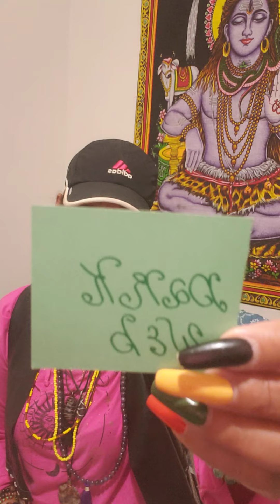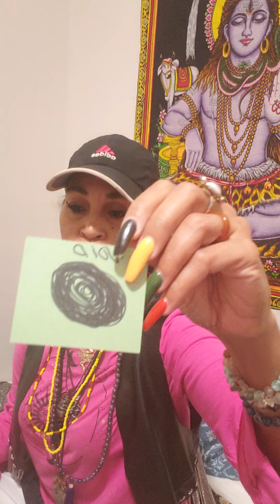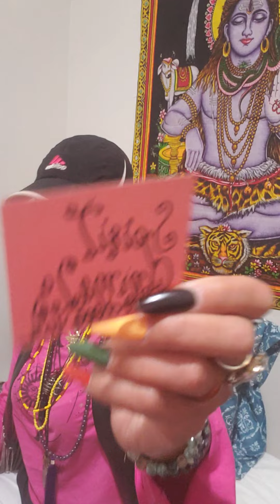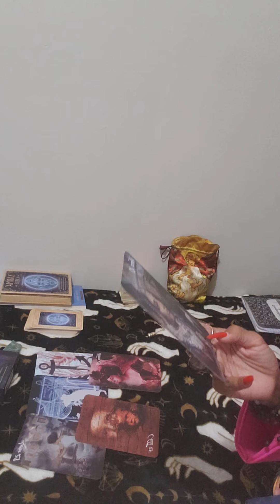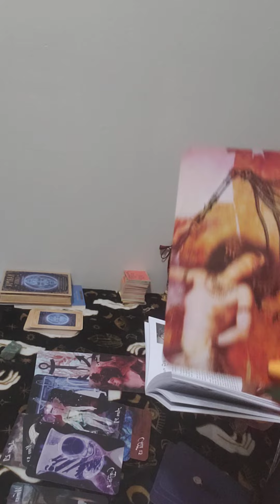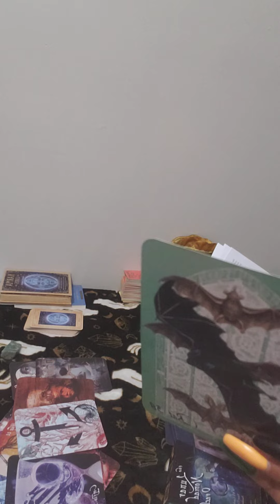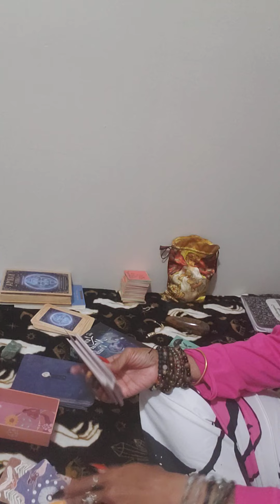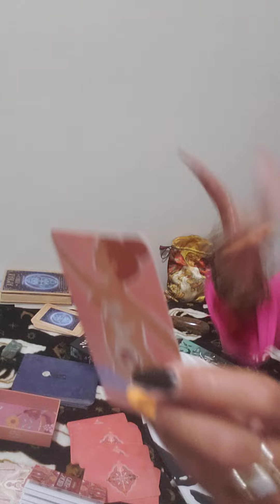GENERAL COLLECTIVE READING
PLEASE USE YOUR OWN DECERNMENT WHEN YOU WATCH MY VIDEO

THIS IS A COLLECTIVE GENERAL READING NOT A PERSONAL READING SO ONLY TAKE WHAT RESONATES WITH YOU AND LEAVE THE REST BEHIND

IF YOU WANT TO SEND ME A GIFT YOU CAN SEND IT TO MY P.O.BOX 856 CATHEDRAL STATION NEW YORK, NEW YORK 10025

THIS CHANNEL IS VERY PROTECTED BY MY CREATOR AND MY SPIRITUAL TEAM 🙏

NO WEAPON FORMED AGAINST ME SHALL EVER PROSPER